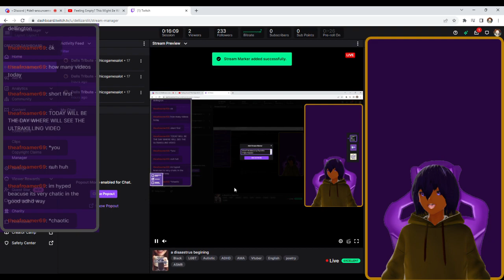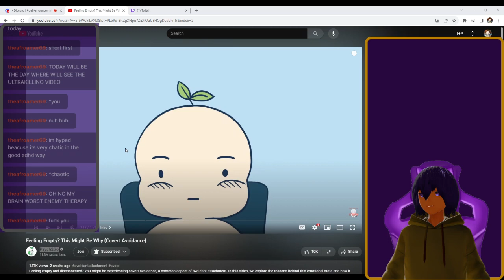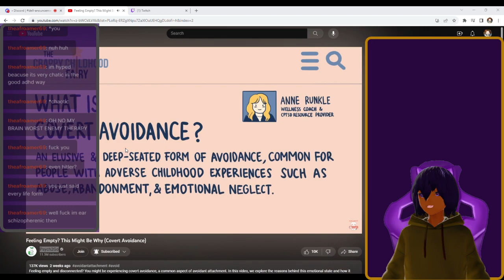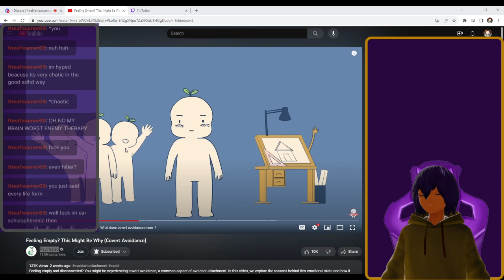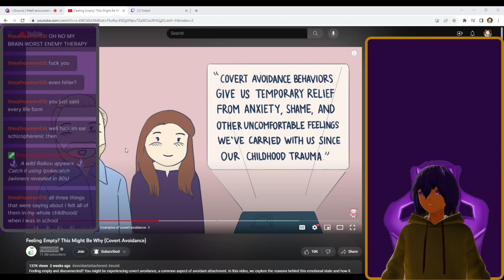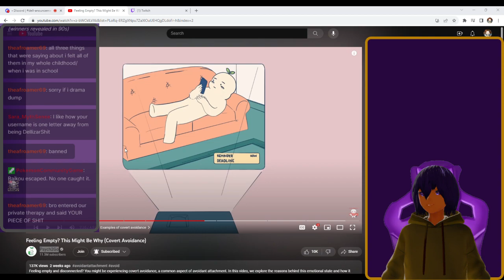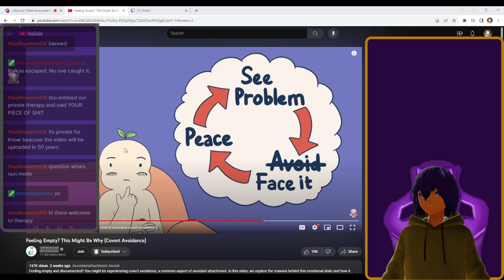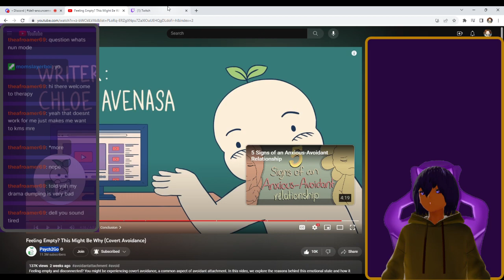Feeling Empty? This Might Be Why (Covert Avoidance) by Psych2Go VTuber Reaction